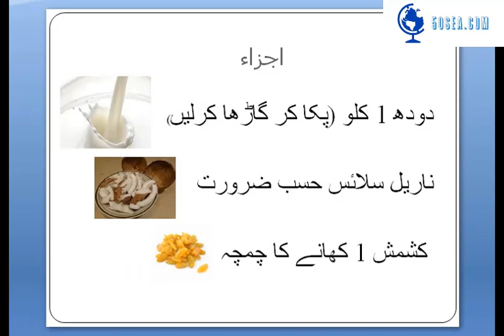Seviyan Ka ZardaRecipe By 50Sea Kitchen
50sea, 50sea.com,Now Cooking become easy with 50SEA_Kitchen. How to make Seviyan Ka Zarda Recipe. An Eid Special Seviyan Ka Meetha zarda by 50Sea kitchen. A Step by Step Complete Seviyan Ka Zarda Recipe.This Seviyan Ka Zarda is just amazing and tasty.Try our recipe and you will love it.
50Sea.com has launched the 50Sea_Kitchen with easy, fast and quick recipes. Go and Watch the all videos of 50Sea_Kitchen.